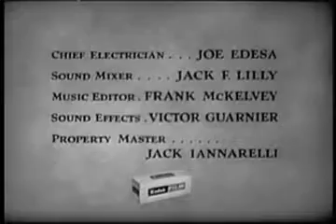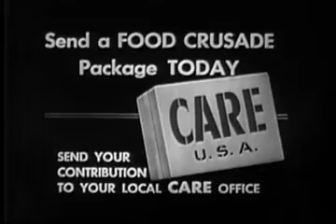Ozzie&Harriet S09E11 A Lawnmower for Ozzie